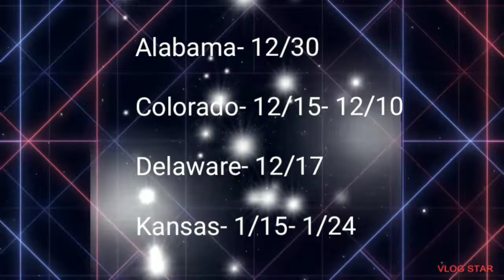EMERGENCY PANDEMIC EBT MAXX DEC 2021 MORE UPDATES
Here is the most updated states that just got added I hope this helps.